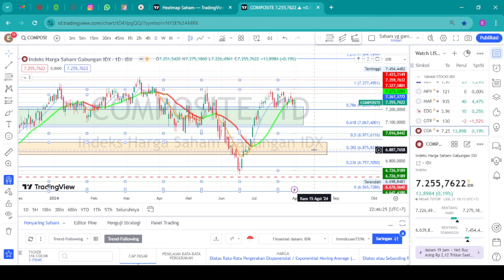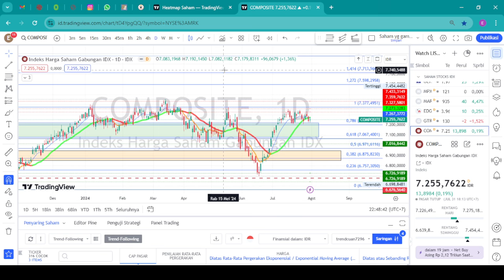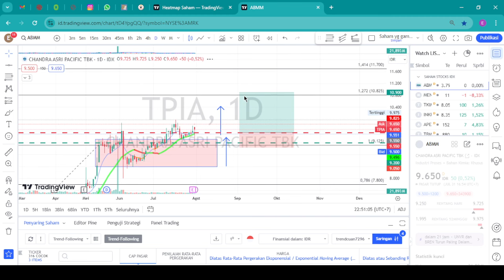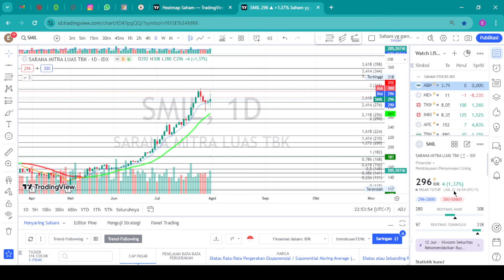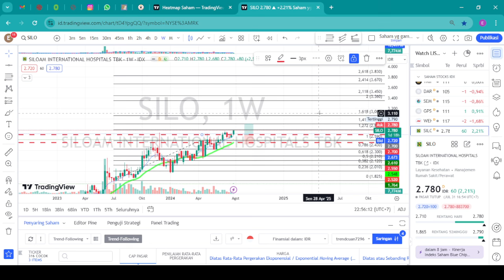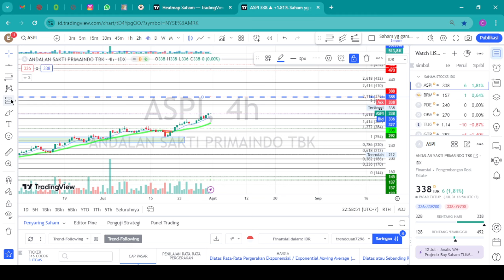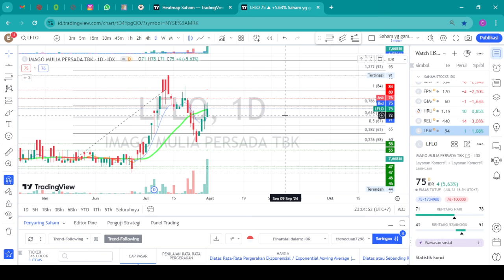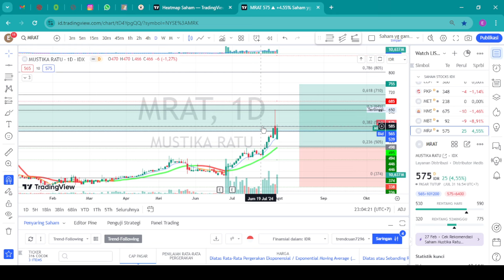Saham pilihan Jumat